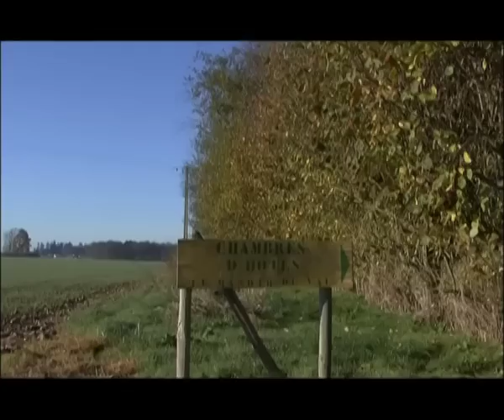La production de cidre dans l'Eure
La diffusion du cidre en Normandie n'est pas très ancienne. Elle daterait du XIIe siècle avec l'arrivée de variétés de pommes à cidre du nord-ouest de l'Espagne. Il est appelé sistr en Bretagne où il fait son apparition au XIIIe siècle. Il tient depuis lors une place importante dans cette région. Au XVIe siècle, dans certaines parties de la Normandie, la bière était encore la boisson du peuple et des domestiques comme moins chère et plus commune, et le cidre, la boisson de luxe réservée aux maîtres.
On trouve 882 ha de verger basse tige dans l'Eure et 733 ha en Seine-Maritime. Le verger haute tige haut-normand se compose de 996 000 arbres dans l'Eure et 806 000 arbres en Seine Maritime.  Globalement, la production de pommes à cidre en Haute-Normandie s'élève à 16 % de la production nationale.